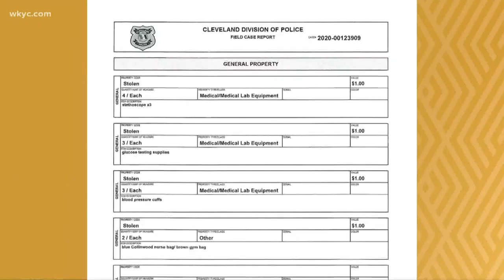Cleveland nurse has medical gear stolen from car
A nurse helping patients in their homes recently had her gear stolen. Our Romney Smith has her story and the new challenges she's facing.